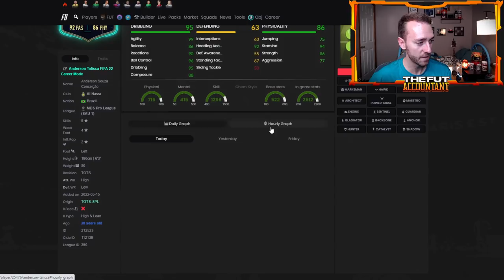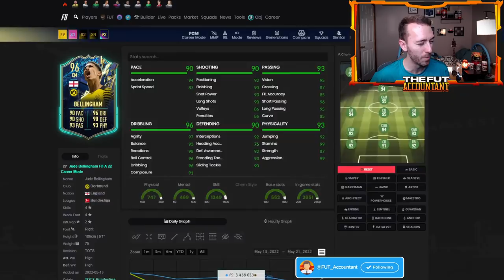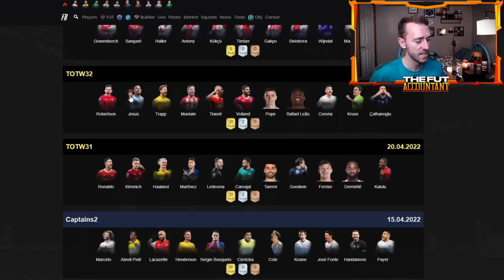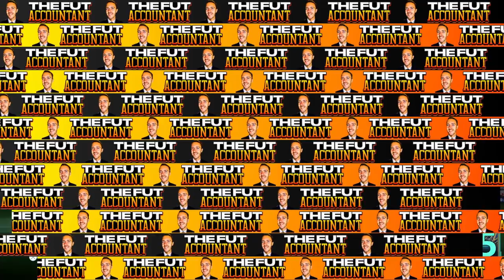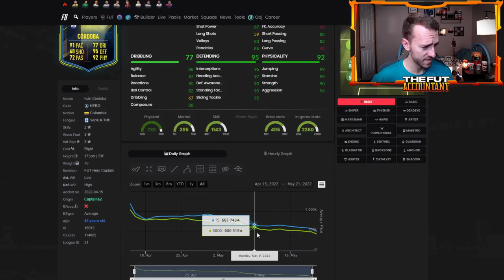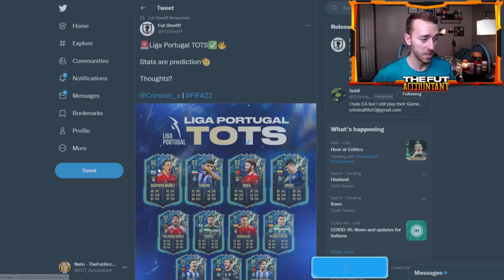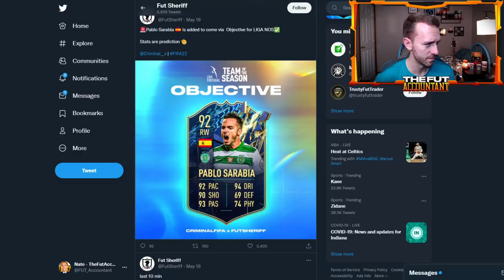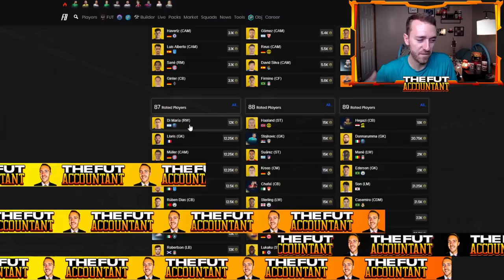THE MARKET IS CRASHING AGAIN! HUGE PRICE DROPS AS LA LIGA TOTS IS CHEAP! FIFA 22 Ultimate Team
The Market is Crashing thanks to La Liga TOTS...

In this video we take a look at why it's dropping and what could possibly happen today on Sunday in FIFA 22 Ultimate Team!